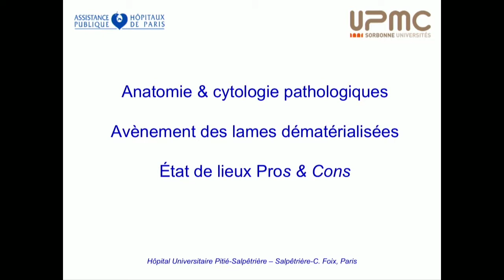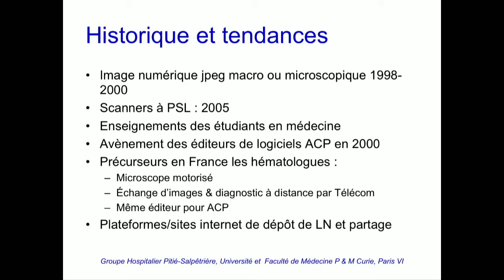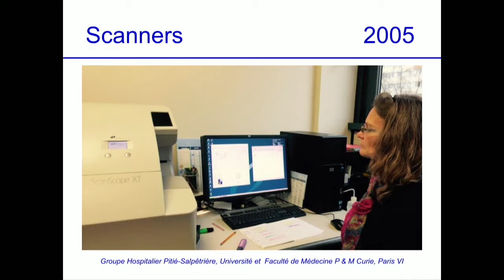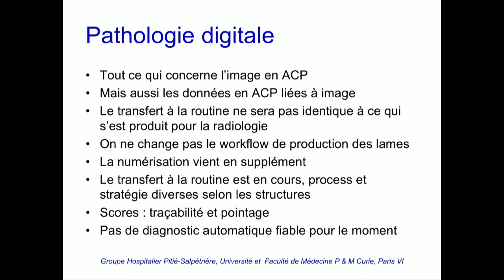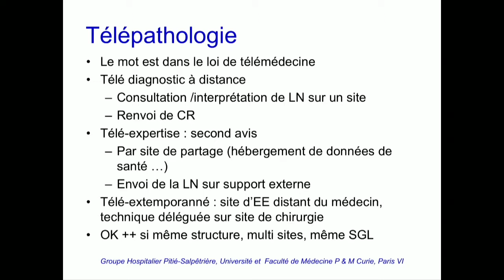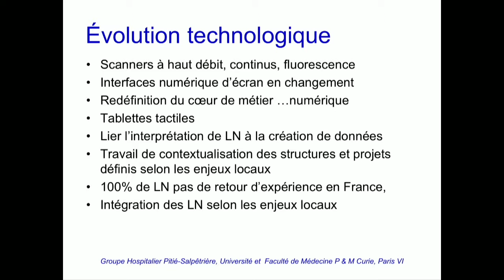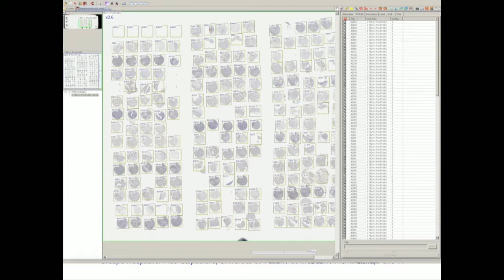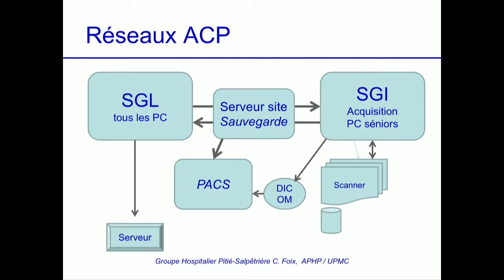La lame virtuelle et le transfert d'images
Ajoutée le 21 février 2018

DPC : Quelle place en 2018 pour l'examen anatomopathologique au bloc opératoire ?

Séance Académie de Chirurgie du mercredi 21 février 2018